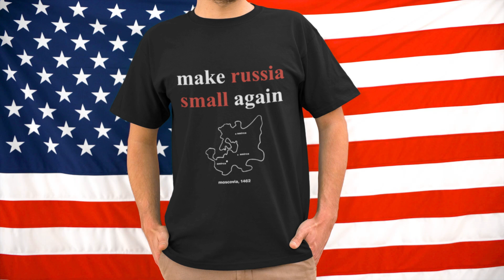Zelenskyy make russia small again shirt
LIMITED EDITION
WORLDWIDE SHIPPING
HOW TO ORDER:
1. Select the style and color you want:
T-Shirt / Hoodie / Sweater / Tank / Mug
3. Select size and quantity
4. Enter shipping and billing information
5. Done! Simple as that!